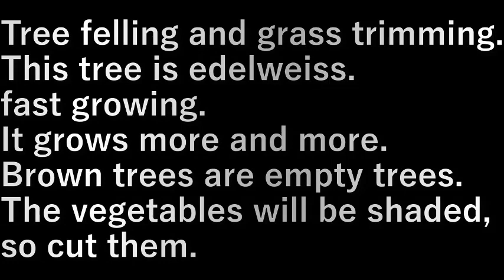木の伐採2 tree felling 2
木の伐採と草の整理。

この木はエ－デルワイス。
成長が早い。
どんどん伸びる。

茶色の木は空木。
野菜が陰になるので切ります。

Tree felling and grass trimming.

This tree is edelweiss.
fast growing.
It grows more and more.

Brown trees are empty trees.
The vegetables will be shaded, so cut them.

設備屋の適当田舎暮らし